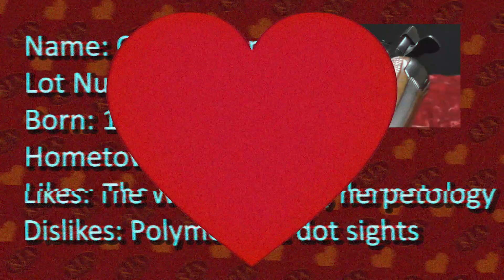RIAC Video Dating: Colt Python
Time to let this snake gun wrap its coils around you and give you a squeeze. True love awaits in our February Regional Auction.

Don't forget to enter to win $1,000 in auction credit!